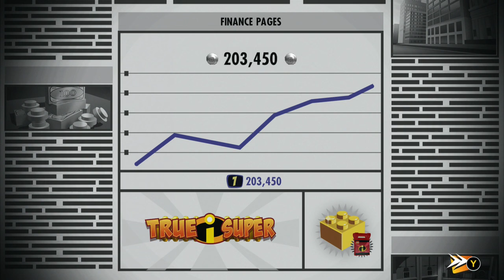LEGO: The Incredibles Walkthrough (Chapter 7) - The Golden Years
Very excited to have one of my favorite animated movies join the LEGO world!